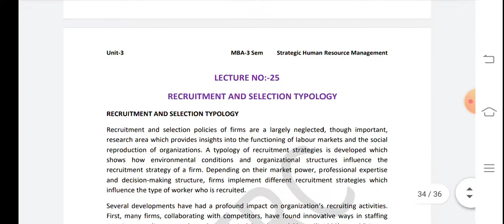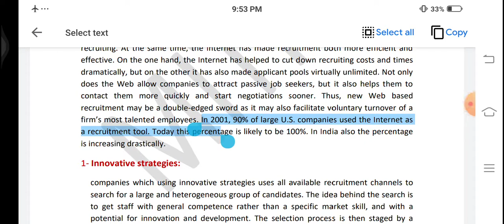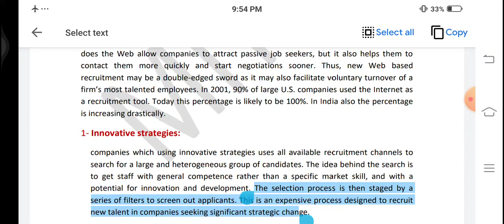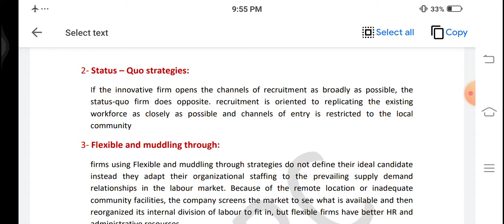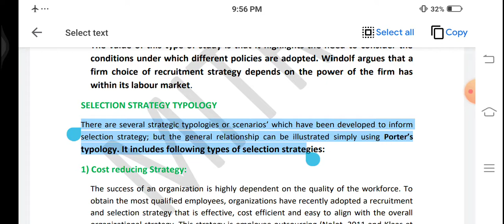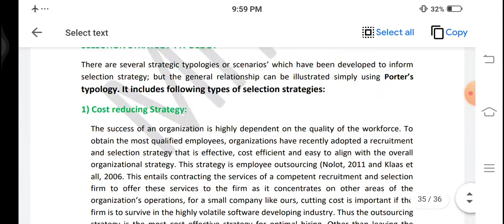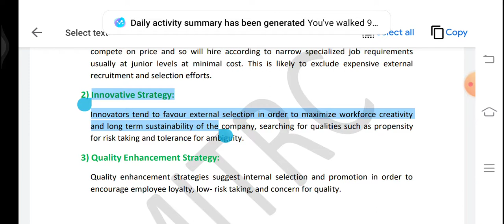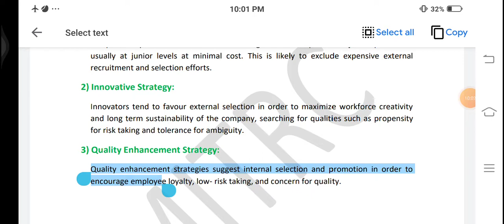HR-322 LEC - 25 SHRM (UNIT 3) by Rajesh Kumar MBA